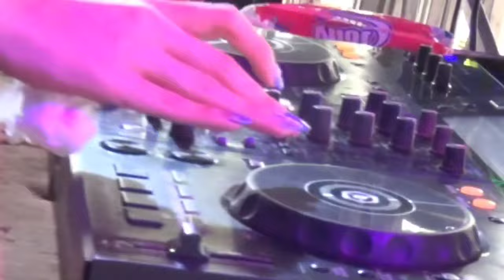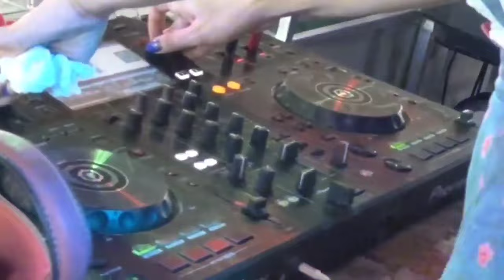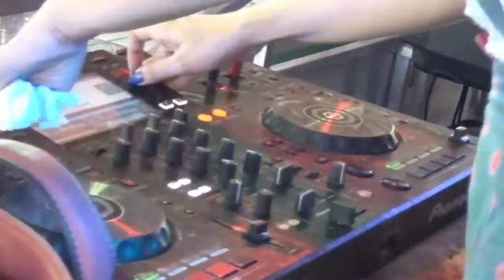SATU CINTA HANYA UNTUK KAMU SAJA FDJ DEVI KITTY OT WIKA REMIK PALEMBANG